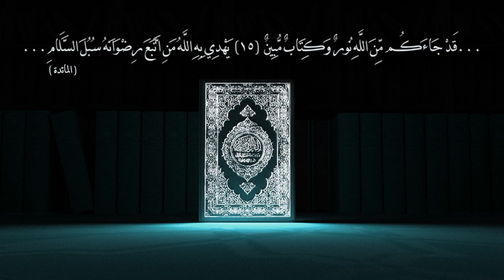سبل السلام: مقطع قصير من تدبر سورة المائدة الحلقة الثانية